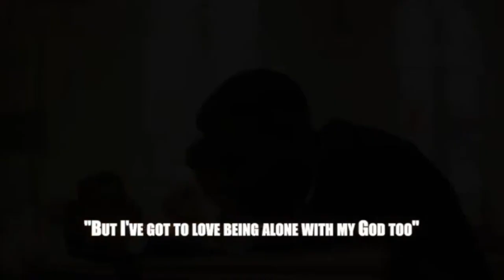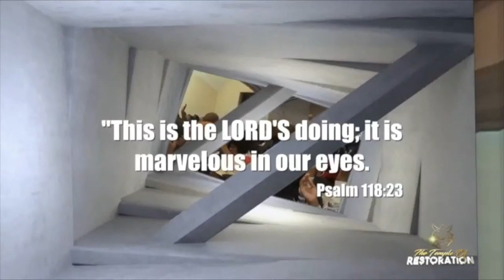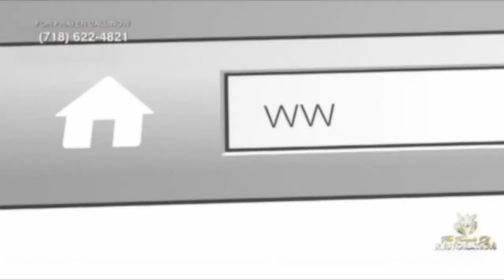Word Of Hope TV Program 1-14-23